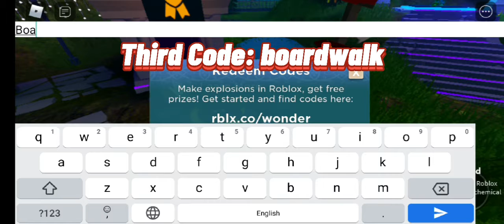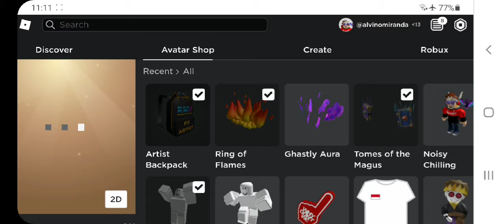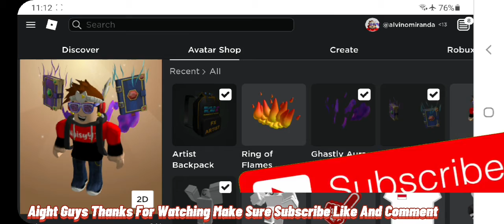How To Get Free 4 Items In Mansion Of Wonder Build It Play It | Roblox